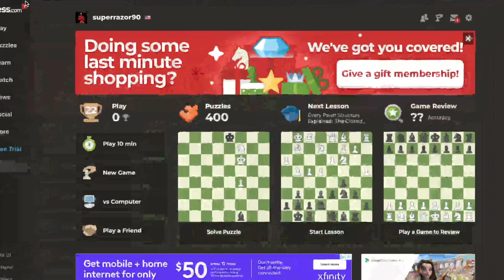probando mi inteligencia con el ajedrez